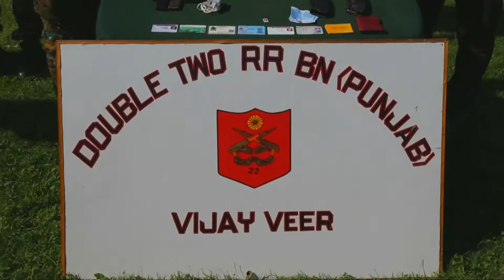INDIA KASHMIRENCOUNTER UPDATE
india#Kashmir# Encounter#